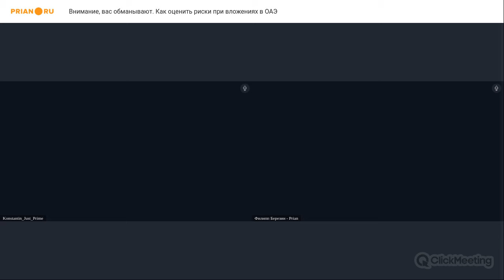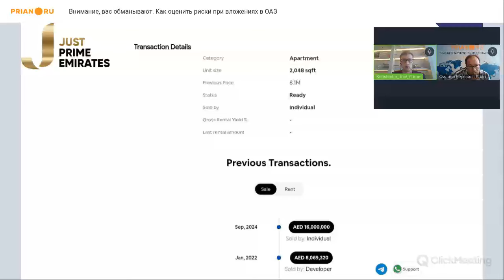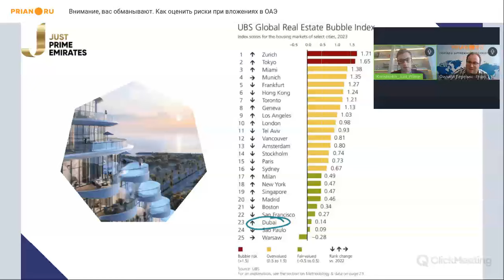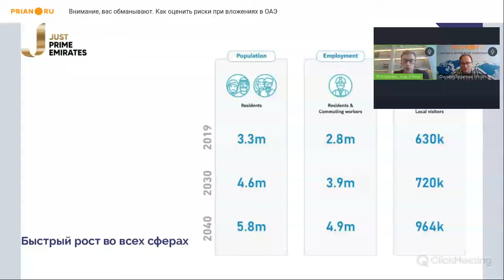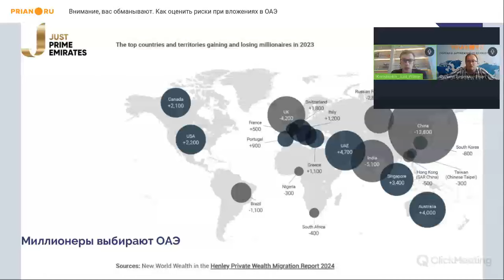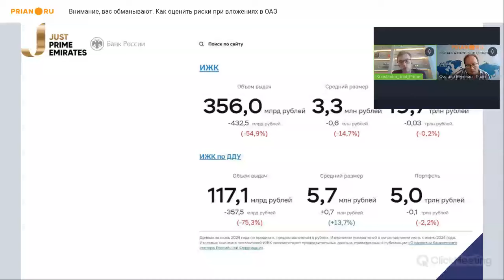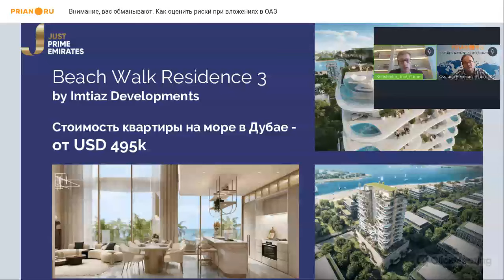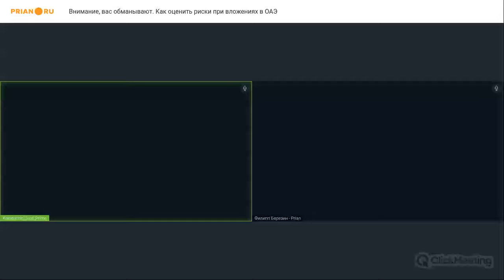Внимание, вас обманывают! Как оценить риски при вложениях в ОАЭ?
*Вебинар 19 сентября 2024*

Интерес к недвижимости в ОАЭ перестал быть стихийным и стал более конструктивным. Растущий спрос и цены по-прежнему привлекают внимание к крупнейшему и богатейшему рынку Ближнего Востока. Но скептики по-прежнему находятся в ожидании разворота…

В любом случае выбор недвижимости нельзя делать без подготовки. В этом за последние месяцы убедились сотни инвесторов, чьи ожидания не оправдались. Кто-то не смог получить ожидаемую прибыль, у кого-то «не получилось» оформить Emirates ID, а некоторые до сих пор не могут въехать в свои апартаменты.

Эксперты Just Prime Homes разобрали основные трудности инвестора на очень динамичном, но оттого не менее рискованном рынке. Что может и что должно насторожить при покупке в ОАЭ? Ответы – на вебинаре компании!

00:00:00 Агентство недвижимости Just Prime Emirates – кто мы?
00:06:00 Какие способы обмана есть на рынке недвижимости ОАЭ?
00:10:00 Прогнозы роста стоимости недвижимости: откуда берутся данные
00:16:10 Пример невыполнения обещай застройщиком
00:18:40 Про доверие застройщику, который только вышел на рынок
00:22:50 Как застраховать себя, если приобретаешь жилье на котловане
00:25:00 Реальна ли практика со штрафами застройщику за задержку сдачи
00:31:00 Как минимизировать риски, что ожидания не оправдаются, на этапе до сделки
00:43:00 Хватает ли для принятия решения о покупке той информации, которую предоставляет застройщик?
00:48:00 Пара слов об аренде жилья в Дубае
00:50:10 На чем основан спрос россиян на недвижимость в ОАЭ
00:57:40 Сравнение погодных условий Дубая и Краснодара
00:58:00 Расположение Дубая очень удобно, потому что
00:59:50 Сравниваем спрос на недвижимость в РФ и в ОАЭ и долгосрочные перспективы вложений
1:02:30 Дубай – рынок для избранных?
1:05:00 Перспективные проекты в ОАЭ, в которые стоит вложиться сегодня
1:11:40 Какой эмират выбрать?
1:14:30 Есть ли идеальная стоимость, гарантирующая доходность
1:19:00 На какой стадии лучше входить в сделку?
1:22:15 Застройщик с госучастием: плюсы и минусы

❓ По любым вопросам покупки недвижимости в Дубае ✅➡️ пишите в Just Prime Emirates